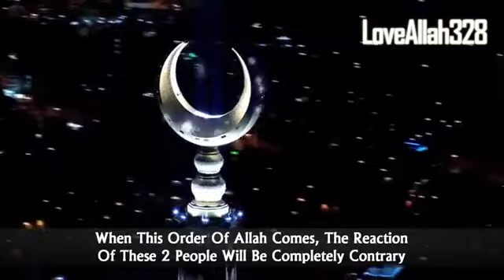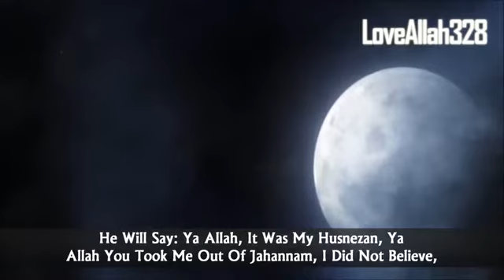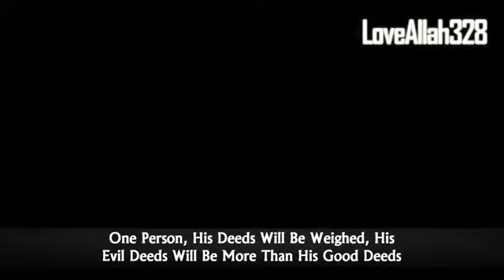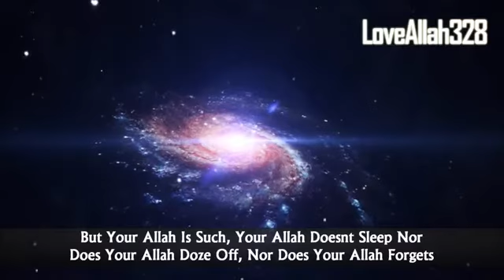The Mercy Of Allah Amazing Reminder The Daily Reminder YouTube